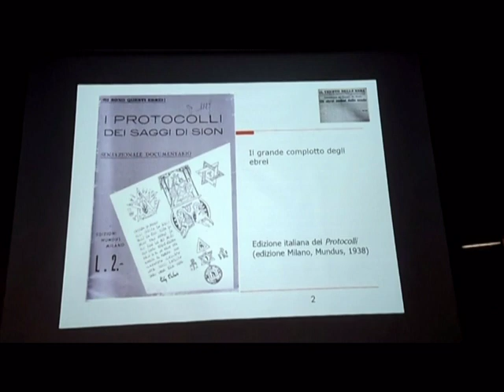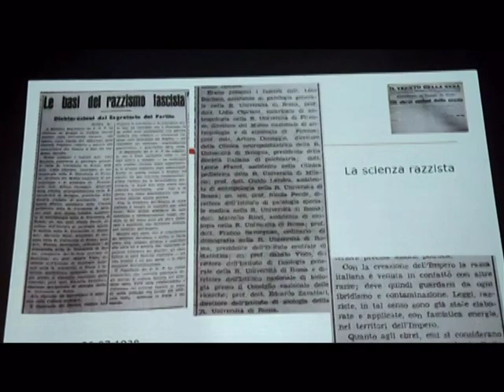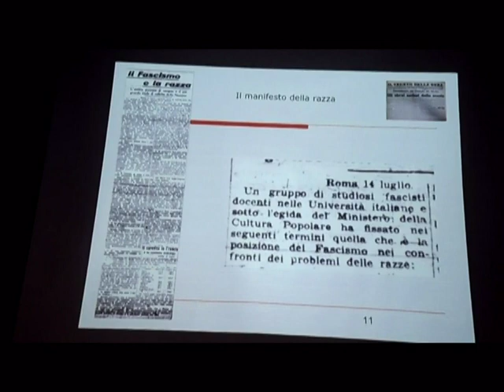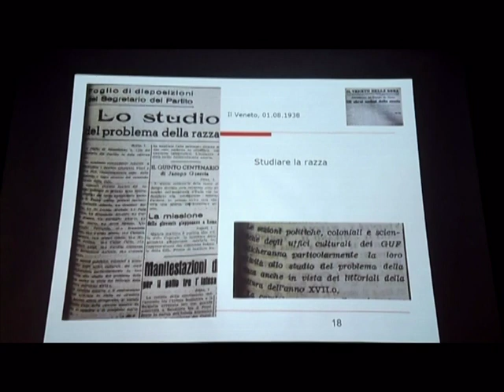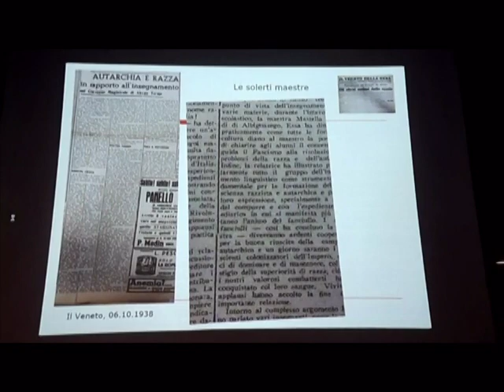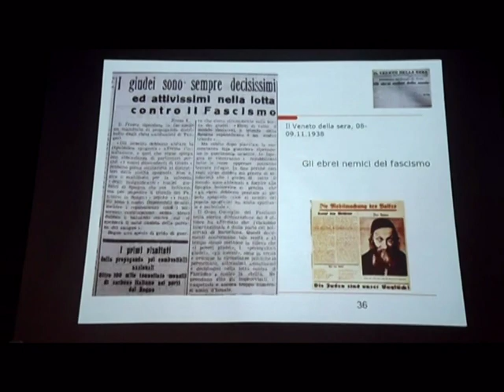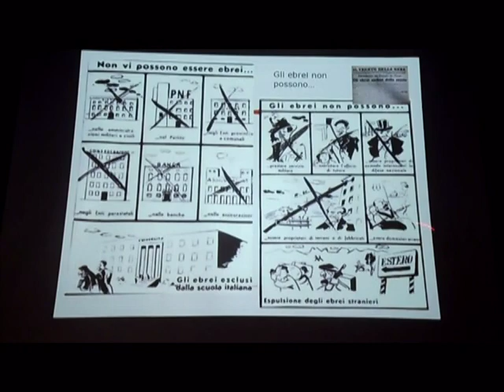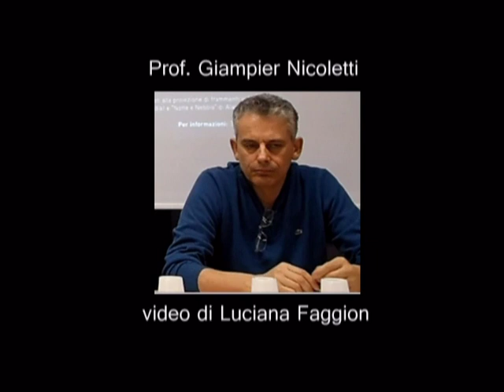GIORNO DELLA MEMORIA 2013 di Luciana Faggion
Il Partito Democratico di Castelfranco Veneto il 27 gennaio 2013, presso la sede del PD in Via Matteotti 14, ha celebrato il Giorno della Memoria con una serata di approfondimento dove continuare un viaggio di consapevolezza che non ci faccia mai più voltare lo sguardo.
In questo video il Prof. Giampier Nicoletti presenta una sua personale analisi dei fatti accaduti nel 1938.